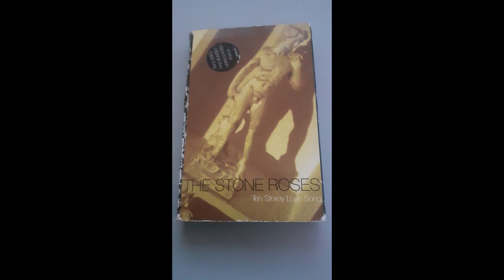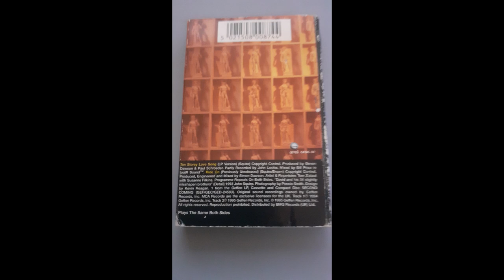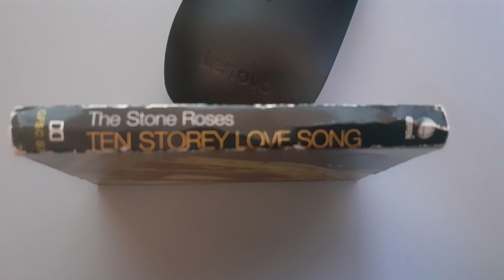The Stone Roses - Ten Storey Love Song - Cassette Single - 1995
Label: Geffen
Cat No: GFSC 87
Release Date: February 27th, 1995

Plays same both sides:

SIDE A:
Ten Storey Love Song
Ride on - Previously unreleased

Bass – Mani
Drums, Backing Vocals – Reni
Guitar – John Squire
Producer – John Leckie
Vocals – Ian Brown

Ripped from audio cassette into WAV format via Audacity version 3.0.0.